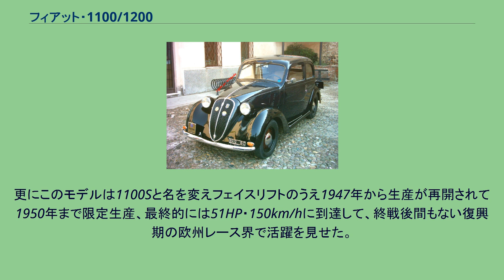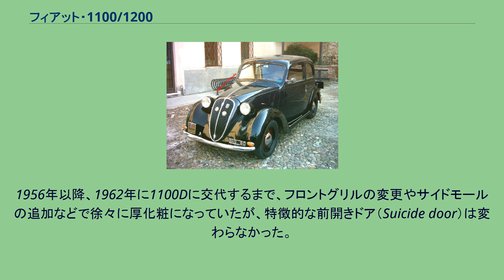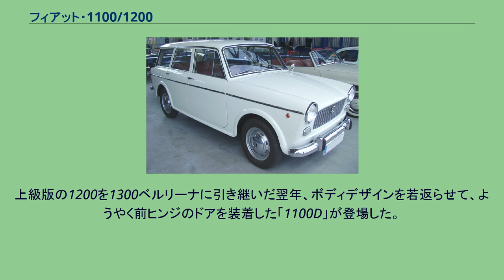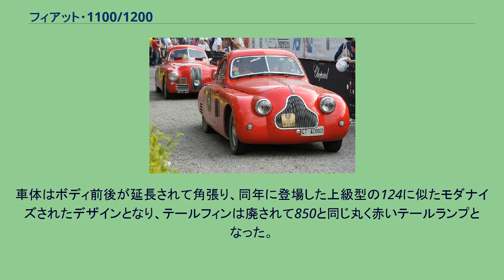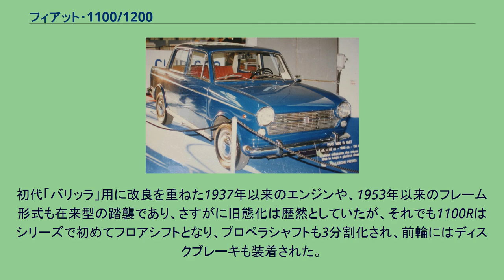フィアット・1100/1200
508CS MM(1938)。
後方は1947年頃のマイナーチェンジ型1100S 1100R フィアット・1100/1200はイタリアの自動車メーカー・フィアットが1937年から1969年まで生産した小型乗用車のシリーズである。
「1100」と総称されることが多いが、フレームシャシを備える1937年 - 1953年製造の旧シリーズと、モノコックボディを備えた1953年 - 1969年製造の新シリーズに大別され、両シリーズに共通するのはエンジンのみである。
1932年以来生産され、全鋼製ボディ・油圧ブレーキを備えた近代的大衆車で市場での成功を収めていた508「バリッラ」(正式名称は508C)の後継車として1937年に発表された。
さらに小型の500「トポリーノ」と直列6気筒エンジンを持つ中型車の1500の中間車種となる。
トポリーノを拡大したような魅力的な流線形スタイルの4ドア・ピラーレスセダンのボディ、前輪独立サスペンションなどの進歩的な設計は、「トポリーノ」の開発に携わったダンテ・ジアコーサが担当した。
開発段階では後輪も独立懸架にすることが検討されたが、コストの制約から実現しなかった。
1932年に設計されていた旧バリッラ系の1000ccサイドバルブ、3ベアリングクランクシャフトの直列4気筒をベースとし、そのスポーツモデル用であった、排気量を拡大しヘッドをOHVとした1089cc 32馬力のエンジンを流用し、トランスミッションは4速MTとされた。
実用的な小型4座ベルリーナとして設計されていたにも関わらず、居住性、操縦安定性、そして最高速度110km/hの動力性能は、いずれも当時の欧州における同クラスサルーンの水準から抜きん出ており、ことに旧式な設計の大衆車が主流だった英国ではスポーツサルーン扱いされるほどの評価を得た。
更にこのシャーシとエンジンをベースに、前衛的な超流線型の2シータークローズドクーペボディを与えたレーシングモデル・508CS「ミッレミリア」（MM）が1937年から1940年までの間限定生産された。
1100ccのまま42HPまで強化されたエンジンと空力特性のおかげで140km/hに到達、実際にレースフィールドでも活躍した。
更にこのモデルは1100Sと名を変えフェイスリフトのうえ1947年から生産が再開されて1950年まで限定生産、最終的には51HP・150km/hに到達して、終戦後間もない復興期の欧州レース界で活躍を見せた。
フィアット自社のみならず、1940年代後期以降のイタリアで勃興した中小零細のスポーツカーメーカーにも「1100」のエンジンは適度なサイズと価格、そしてチューニングポテンシャルの高さから愛用され、少量生産の小型スポーツカー多数が「1100」エンジンをチューンして搭載、高性能を競った。
本来の508Cシリーズは1939年にはフェイスリフトが行われ、フロント部分が当時の米国車、スチュードベーカー風のデザインに改められて「1100B」となったが、スタイルのバランスを欠き、魅力を大きく失った。
1100Bは第二次世界大戦をはさんで生産され、1949年には後部にトランクを追加した「1100E」となった。
なお、ファシスト政権の崩壊に伴い、戦後の「1100」シリーズはファシスト党に迎合した「バリッラ」の名を外している。
508Cと1100Bのロングホイールベースのシャシも作られ、タクシーや商用のライトバンに用いられた。
1953年のジュネーヴ自動車ショーでフルモデルチェンジを受けた新型が発表され、完全な戦後型に生まれ変わった。
開発コードネームにより、この時期の1100は「1100/103」（またはティーポ103）と呼ばれる。
508Cと同じく設計はダンテ・ジアコーサで、フルワイズのフラッシュサイドスタイルを採って小型化、合理化された車体の構造はモノコックとなり、前輪サスペンションはより一般的なダブルウィッシュポーンに改められた。
バリエーションは当初は廉価版の「Economica」、通常型の「Normale」の4ドアベルリーナと横ヒンジ式のテールゲートを持つ5ドアファミリアーレだったが、間もなく圧縮比を高め、キャブレターをツインチョーク式ウェバーに換えて50PSを発揮する高性能版のTV（Tourismo Veloce）が追加された。
1100TVの外観はフロント中央のドライビングランプが特徴であった。
1956年以降、1962年に1100Dに交代するまで、フロントグリルの変更やサイドモールの追加...